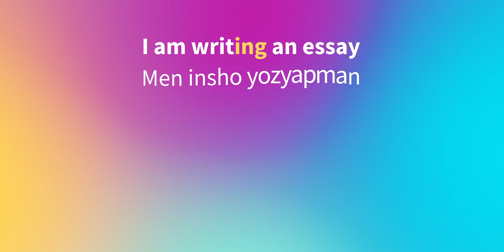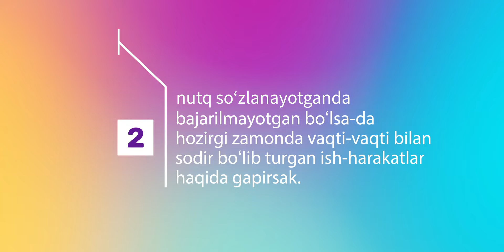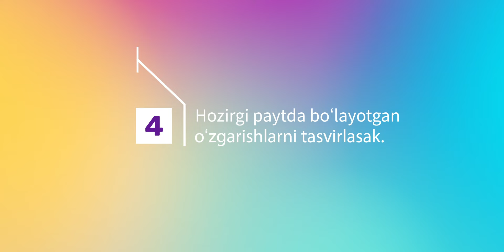Hozirgi davomiy zamon (Present Continuous Tense)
Assalomu alaykum, doʻstlar!
Biz siz bilan birga ingliz tili grammatikasini oʻrganishda davom etamiz. Bugungi mavzuyimiz bu ingliz tilidagi hozirgi davomiy zamon.

Video darsimizga oid qiziqarli test savollarga - Telegram kanalimizda javob berishingiz mumkin